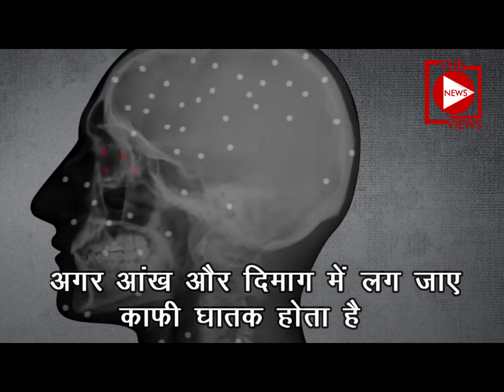PELLET GUN | WHAT IS PELLET GUN | HOW PELLET GUN WORKS | Kashmir Issue | क्या होती है पैलेट गन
कश्मीर में सुरक्षाबल और प्रदर्शनकारियों के बीच होती रहती हैं झड़पें
भीड़ को तितर-बितर करने के लिए पैलेट गन का इस्तेमाल करते हैं सुरक्षाबल
इसका इस्तेमाल सुरक्षाबल अंतिम हथियार के तौर पर ही करते हैं
आलोचना का शिकार रही है पेलेट गन, इसकी रेंज 50 से 60 मीटर होती है
कई बार प्रदर्शनकारियों के पास खड़े हुए लोग भी इनसे ज़ख्मी हुए हैं
इससे कई लोगों की आंखों की रोशनी तक चली गई है.
ये पंप करने वाली बंदूक है जिसमें कई तरह के कारतूस इस्तेमाल होते हैं
कारतूस 5 से 12 के रेंज में होते हैं
पांच को सबसे तेज़ और ख़तरनाक माना जाता है
पेलेट गन से तेज़ गति से छोटे लोहे के बॉल फायर किए जाते हैं
और एक कारतूस में 500 तक ऐसे लोहे के बॉल हो सकते हैं
एक बार फायर होने से रबर और प्लास्टिक के सैकड़ों छर्रे निकलते हैं
ये जहां-जहां लगते हैं उससे शरीर के हिस्से में चोट लग जाती है
अगर आंख और दिमाग में लग जाए काफी घातक होता है
छर्रे जब शरीर के अंदर जाते हैं तो काफी दर्द तो होता है
पेलेट गन की सबसे छोटी शिकार दो साल की हिबा निसार है
हिबा कश्मीर के शोपियां की रहने वाली है